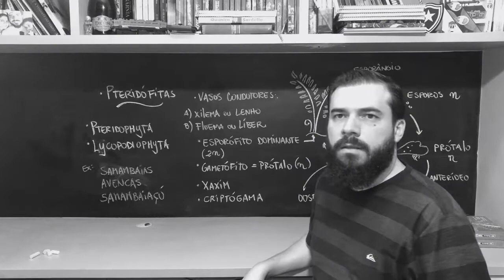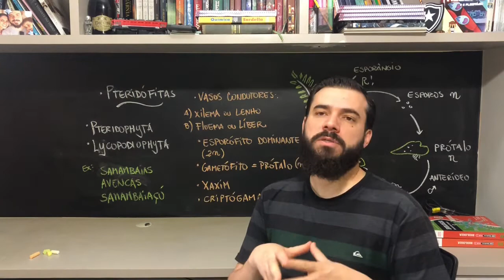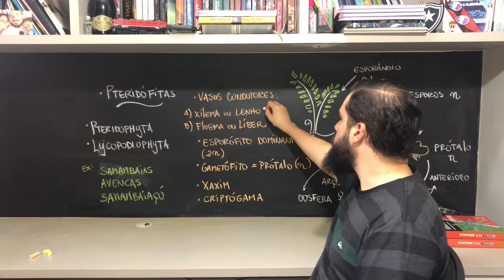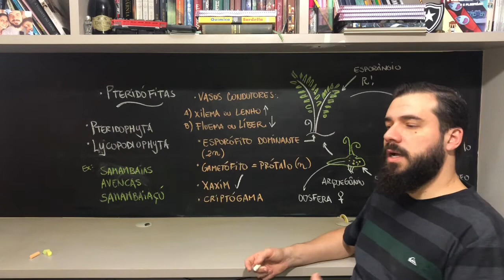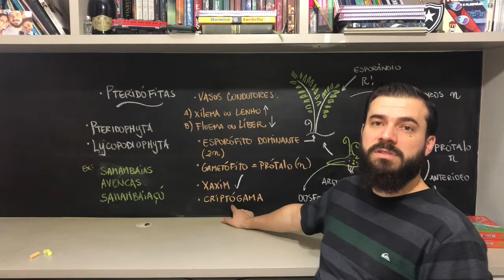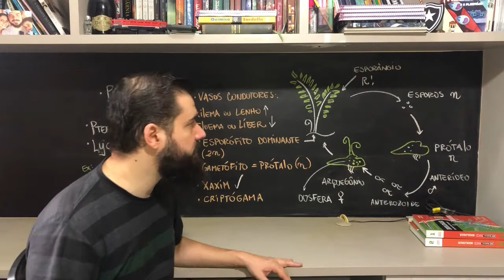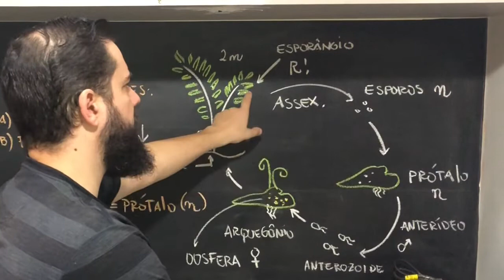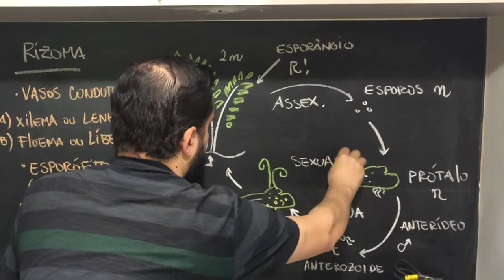Você conhece as Samambaias? Reino Plantae - Pteridófitas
Salve minha gente!
Hora e vez de estudar as samambaias, os principais exemplos das pteridófitas!

ain... mas plantinha é chata...
É coisa nenhuma! isso é a coisa mais importante da terra! Se não fosse assim a gente nem estaria aqui!

Me deem uma força e ajudem o canal.

Bons estudos!